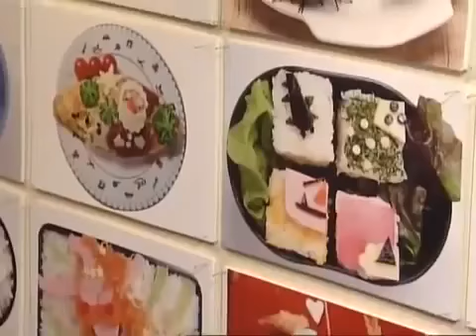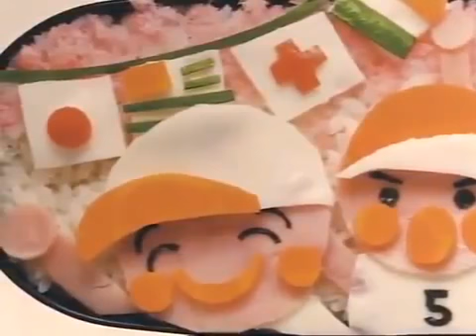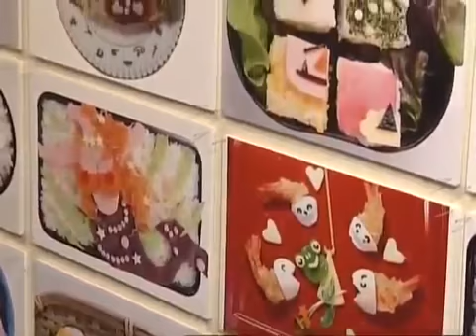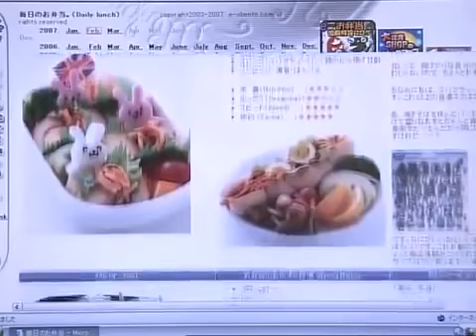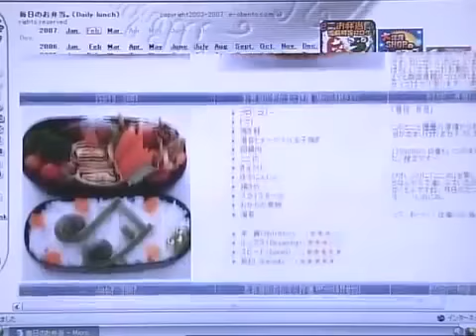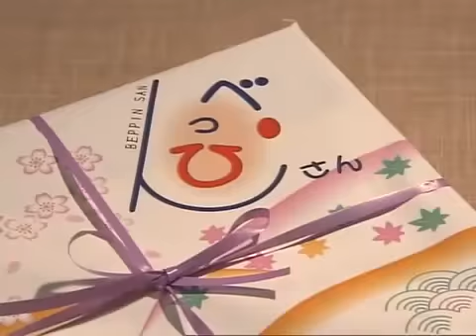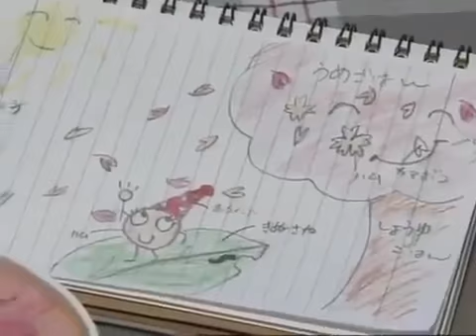BEGIN Japanology Season 1 - EP04: Yoshoku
Bento (弁当 bentō?)[1] is a single-portion takeout or home-packed meal common in Japanese cuisine. A traditional bento holds rice, fish or meat, with pickled or . Dashi (出汁, だし).

Dashi (出汁, だし) is a class of soup and cooking stock used in Japanese cuisines. Dashi forms the base for miso soup, clear broth, noodle broth, and many . Bento (弁当 bentō?) is a.

Buyō (舞踊?) or Nippon buyō/Nihon buyō (日本舞踊?) is a traditional Japanese performing art, a mixture of dance and pantomime, which emerged in the early . Dashi (出汁,.